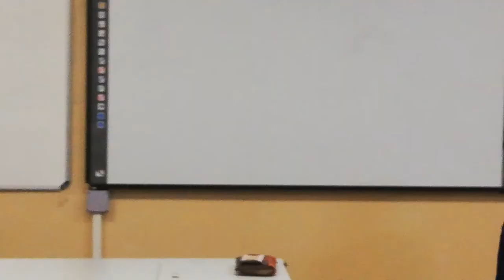ATEZS-DUT DBN- Sunday service- ELDER Msholozi- umhlobo onguJeau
Umhlobo onguJesu akafani neminye